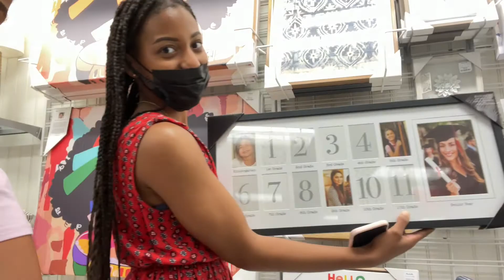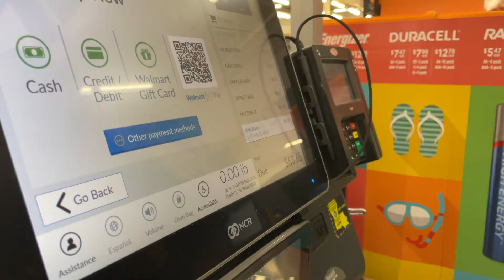Empty Apartment Tour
Heyy guys, this video consists of a my sister and I moving into our two bedroom one bath apartment. This is a big accomplishment for us and I can't wait to show the furnished apartment tour! I hope you guys enjoy this vlog.
Name: Ti'Ja Taylor (Ty-Jah)
From: Louisiana
Age: 19
School: Junior at Southern University
Religion: Christian Psalms 37:5